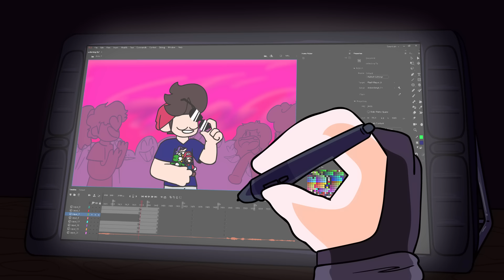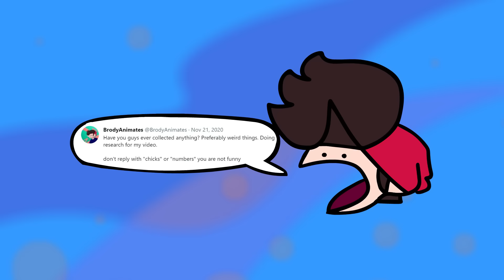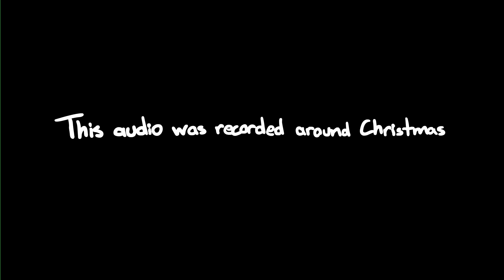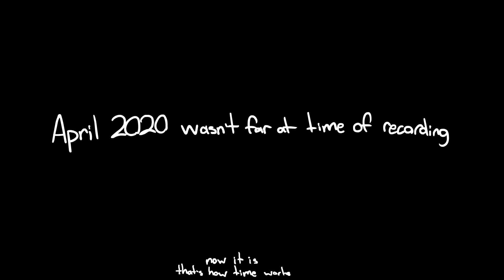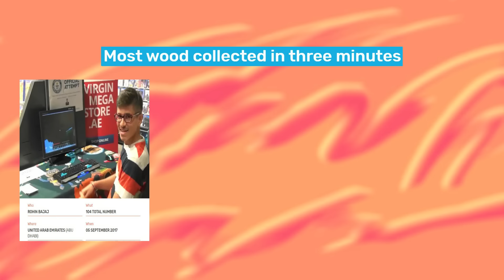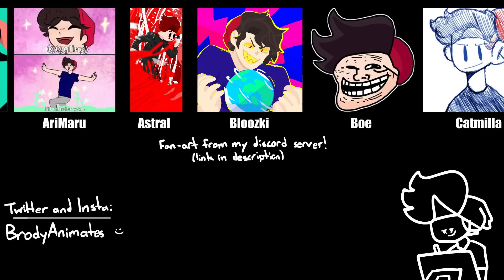Weird Collections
Finally uploaded another animated video lmao. It's about collecting, what I collect, and what stupid/bizarre world records people have managed to claim. Overall, just weird and funny stuff I believe you'll enjoy. What do you collect? Or don't. I'm not your mom.

FRIENDS IN THIS VIDEO (in order)
@InfamousSwoosh  (intro guy)
@JunkyJanker (intro girl)
@LuckisMe (mail man)

Animal Crossing - K.K. Cruisin' True Remix by @Mesmonium